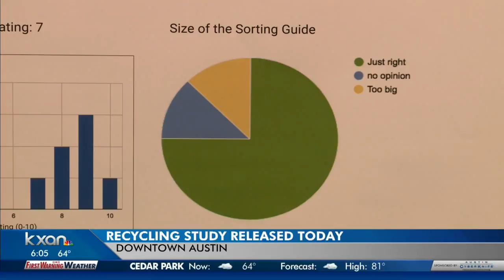Recycle or trash? Study finds Austin's recycling rules confusing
The findings from the study will change the way city leaders try and target residents to recycle.